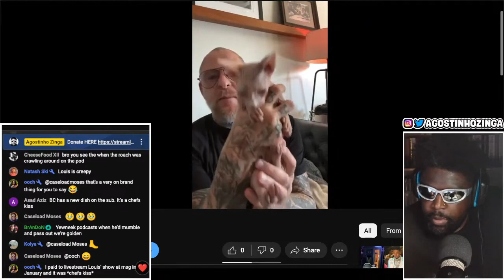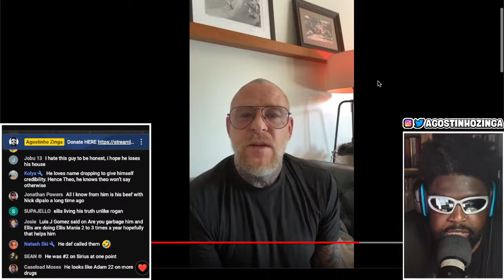JASON ELLIS EXPOSES KAST MEDIA